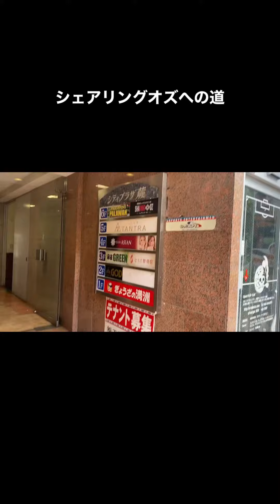【道案内】シェアリングオズへの道〜60秒動画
🔸2022年9月20日(火Open🚀🎉㊗️

『SHA RING OZ』
㊗️オープニングキャンペーン🎉✨
【特典】

22日(火)23日(水)24日(木)
24時間を3日間！合計74時間！！
1時間無料体験キャンペーン🎉

①入会金無料✨
②月会費無料✨
③パーソナル1回無料✨
※ 10月末まで

🔸シェアリングオズ問合せ先

🎥関連動画

【シェアリングオズ登録までの流れ】

①HPからシェアリングオズに会員登録
※フリーダムオズ会員は登録不要❌

②送られて来たURLからスマート空間予約登録✨
※ 既にフリーダムオズ会員でスマート空間予約はフリーダムオズ公式アカウントにあるURLからご登録下さい。必ずクレジットカード登録になります。登録だけではお金は掛かりません。

③スマート空間予約のページからシェアリングオズの空き情報を見て空いている時間帯をクリックして、借りる時間帯を打ち込んで予約完了👍
※ 時間は30分単位になります。またシェアリングオズ使用後に都度払いでクレジットカード決済されます。

④予約時間になったら、スマート空間予約のマイページの「鍵を開ける」のボタンを押せば開錠します。

⑤時間終了の10分前には帰る準備をして頂き、終了時間までには退出して下さい。
※ 帰る際には、必ず掃除して、電気を消し、ゴミは持って帰って頂きます。宜しくお願い致します。

🥊格闘技初心者🔰や子供👶楽しく最強になりたい人の為のチャンネルです💖

👊格闘哲学👊
YouTubeのサザエさん目指します💖

蕨駅東口前徒歩5分‼️総合格闘技ジム

👊FREEDOM@OZ👊
　(フリーダムオズ)
のチャンネルです☺️

🔸練習道具は全て無料貸し出し‼️
🔸手ぶらでOK‼️
🔸朝7時から夜11時まで営業‼️

👊パンクラス スーパーフライ級 元1位 OZこと(小塚 誠司)が立ち上げた老若男女みんなが楽しめる総合格闘技ジムFREEDOM@OZ(フリーダム・オズ)をよろしくお願いします😊

［地域最大級のオンラインフィトネス]
※ 無料体験実施中！！
🔸オンラインレッスン！オズダイエットライブ(ODL)